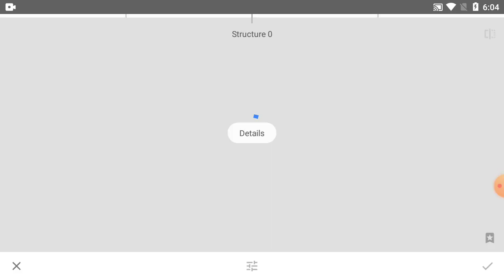How To Change Photo Colour In Snapseed Tutorial - Part 296